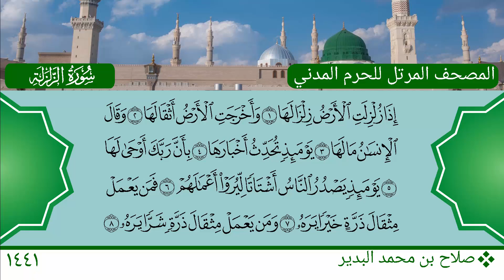سورة الزلزلة - صلاح بن محمد البدير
سورة الزلزلة
الشيخ: صلاح بن محمد البدير
Mushaf Medina 1441 AH - 2020 AD
Az Zalzalah (Surah)
Sheikh: Salah bin Muhammed Al Budair